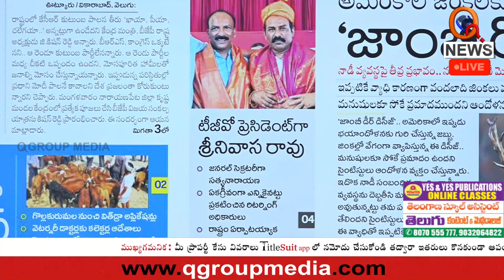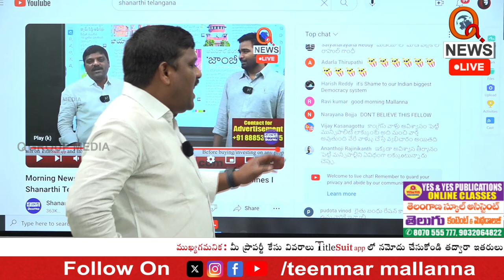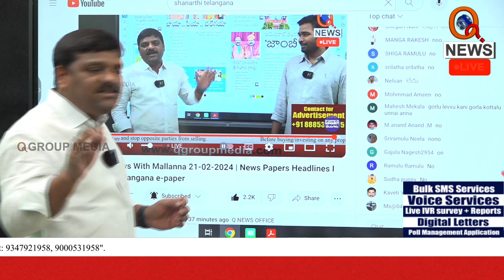మీ ఊర్లో కేసీఆర్ గొర్లు ఉన్నయా..? | Teenmarmallanna | Qnews